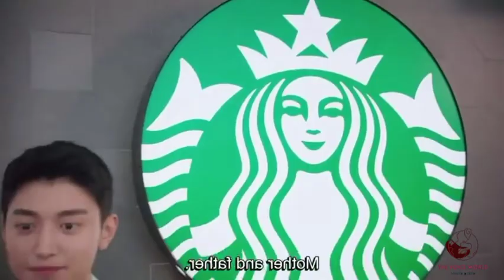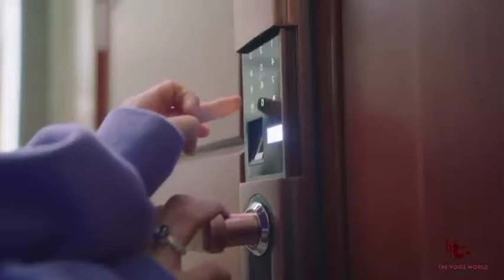Xiaoqi யின் அட்டகாசங்கள்|EP:1|My girlfriend is an alien 2| The voice world| series voiceover|Prisha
THE VOICE WORLD is movie voice over channel in tamil. Especially K-Dramas, series. Nanga ungaluku movie oda concept enga way puriyavaika try panrom. Other language problem karanama neraiya super ana movies la namma nirayave miss pannitu irukom ini antha kavalai ila ungaluku. Athuku than The voice world iruke. Yarellam language issue karanama movie paka mudiyama irukinga avangaluku enga channel helpful ah irukum guys.